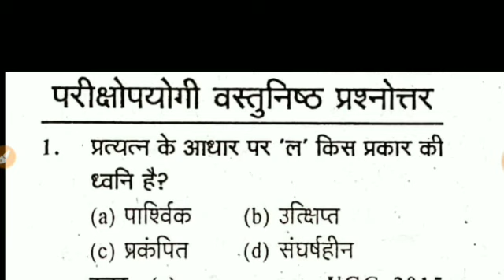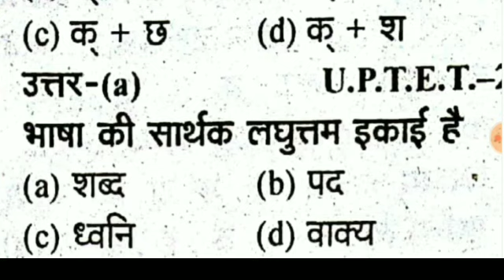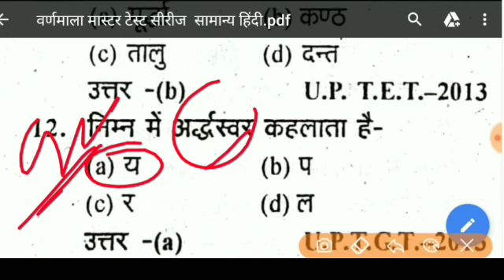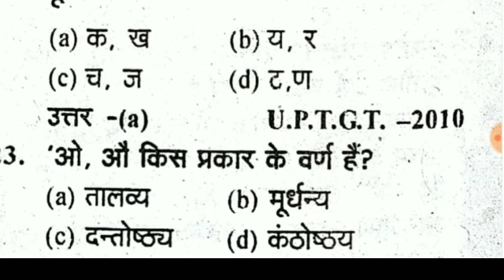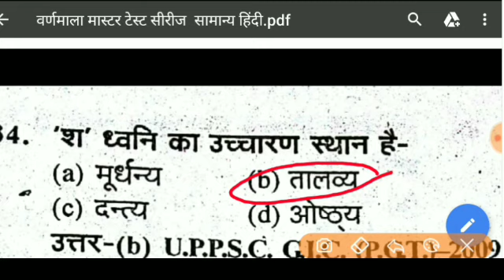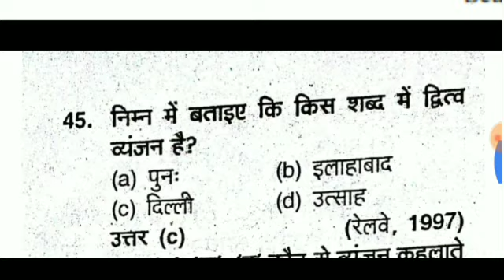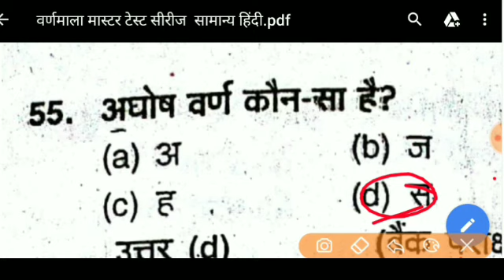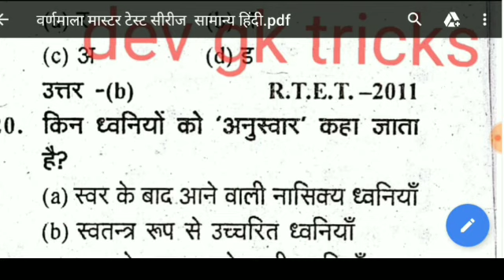VDO EXAM😊 MASTER TEST सीरीज हिंदी👍 ,हिंदी वर्णमाला👌घोष,अघोष👍अल्पप्राण, महाप्राण💐संयुक्त ,by dev